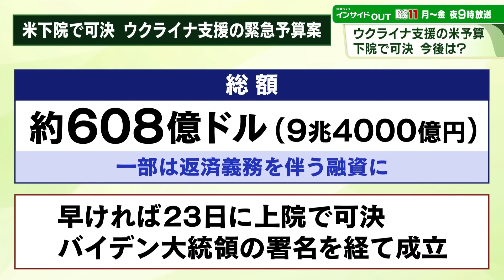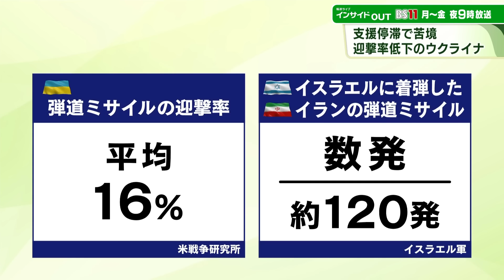【プーチン大統領の求心力が低下？！】旧ソ連圏のロシア離れ ゲスト：佐々木正明（大和大学教授 元産経新聞モスクワ支局長）小谷哲男（明海大学教授）BS11 報道ライブインサイドOUT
ロシア軍の激しいミサイル攻撃で、ウクライナでは民間人の犠牲者が増え続ける。こうした中、米議会下院でウ支援の予算案が、一部融資方式でようやく採決された。米国の軍事支援の再開で戦況は好転するか？
一方、プーチン大統領は欧米との対立が長期化する中、旧ソ連圏との関係強化に躍起だ。しかし、アゼルバイジャンやアルメニア、ジョージアなどコーカサス3国は、経済や軍事面で脱ロシア化を進める。ソ連解体から30年余り、いま旧ソ連圏とプーチン体制との間では何が起きているのか？
ゲストは、大和大学教授で元産経新聞モスクワ支局長の佐々木正明氏。日米の安全保障と米国政治に詳しい小谷哲男氏。今回、佐々木氏がアゼルバイジャンを現地取材。旧ソ連諸国のロシア離れで、プーチン体制の求心力は低下しているという。今後のウクライナ侵攻にどんな影響を与えるのか、徹底検証。